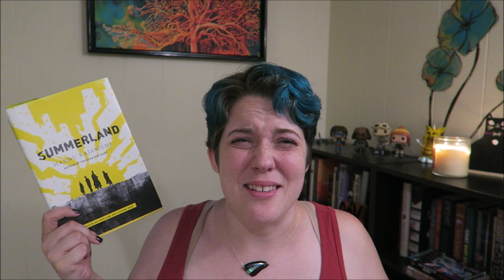Review | Summerland by Hannu Rajaniemi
I am a huge fan of Hannu Rajaniemi's Quantum Thief and Jean le Flambeur series. I picked Summerland up hoping for some more cerebral fun!

A Huge Thank You To My Supporting Patrons:
-Alok
-Paul (Common Touch of Fantasy)